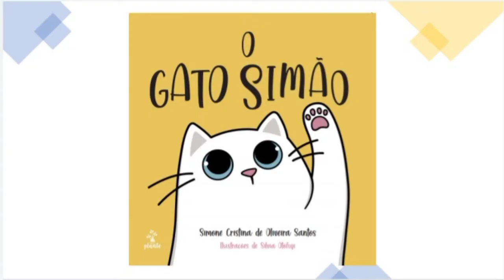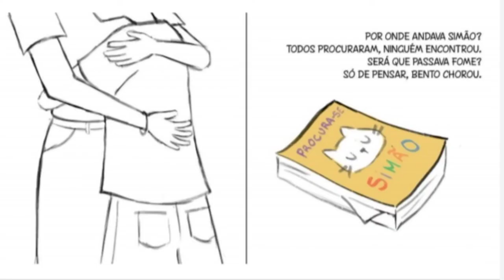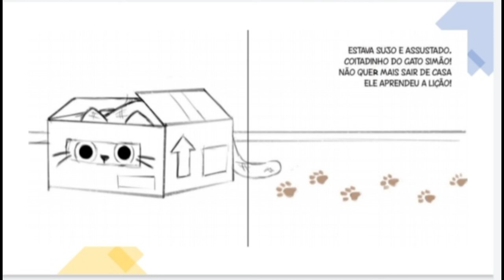O GATO SIMÃO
AUTORA: SIMONE CRISTINA SE OLIVEIRA SANTOS
O GATO SIMÃO CONTA A HIITÓRIA DE UMA GATO MUITO PREGUIÇOSO QUE NÃO GOSTAVA DE SAIR, E QUANDO ELE SEM QUERER FOI DEIXADO PARA FORA. O QUE SERÁ QUE ACONTECEU???